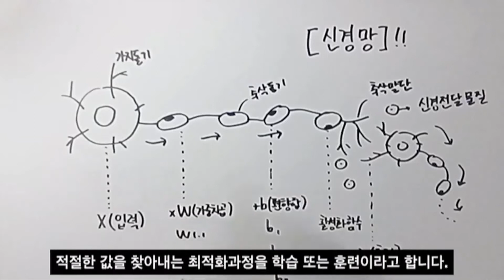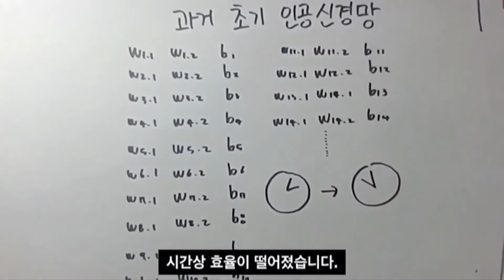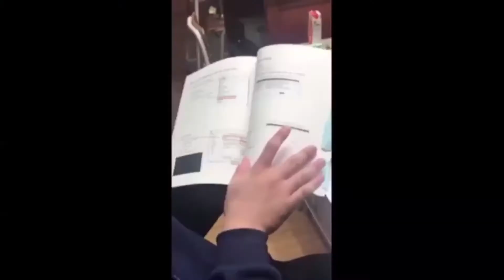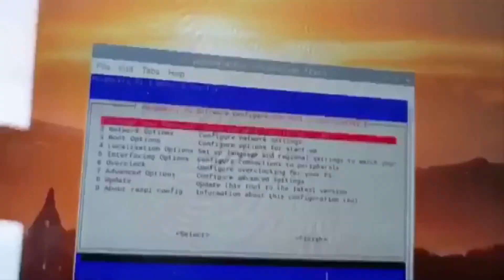[충북/충주중산고/CPT] DSA-CS Korea 2020 Part 1 VideoLog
* DSA-CS Korea 2020 AI Program Part 1 Video Log
* When: Part 1: Nov 11 ~ Dec 5 using Zoom